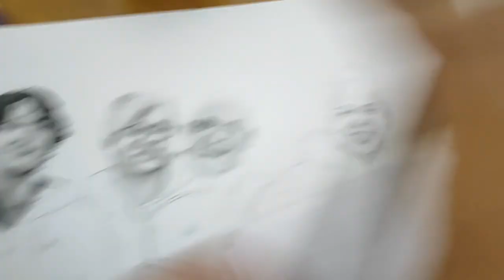Afno art Lai kasari pop out dhekaune? How to make your art pop out from flat design in Nepali?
In this short video I am going to try to explain how we can get a popup in our art from flat art.